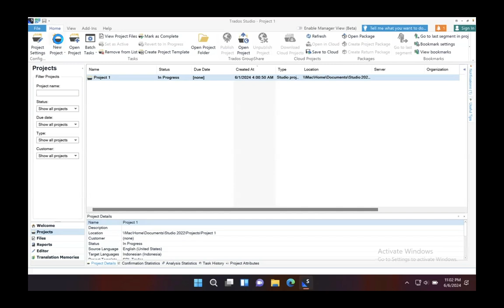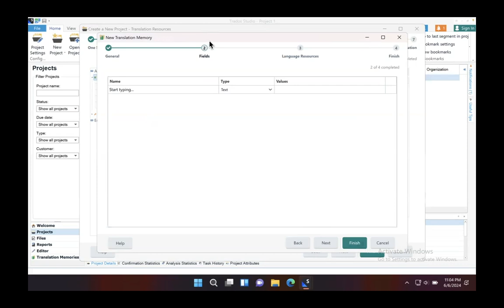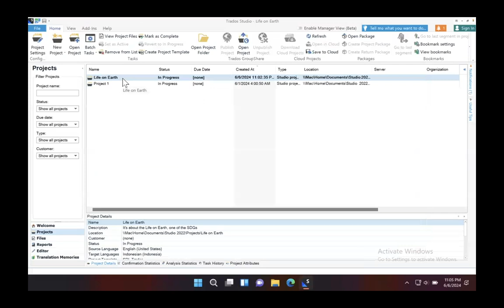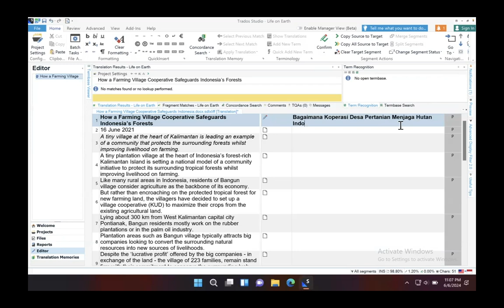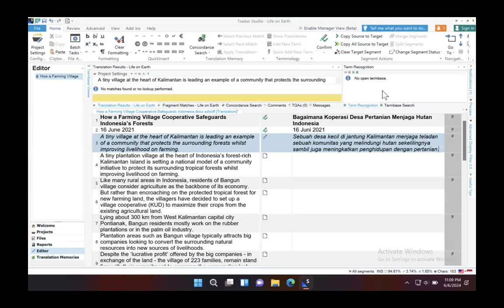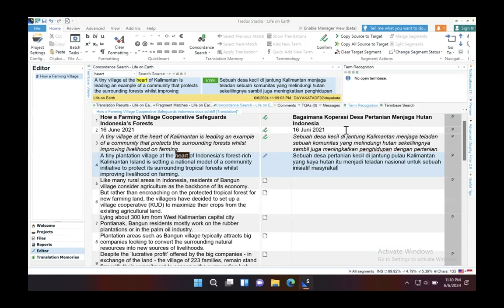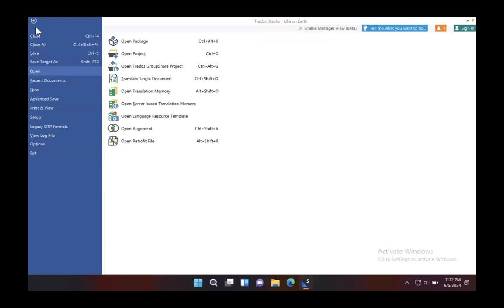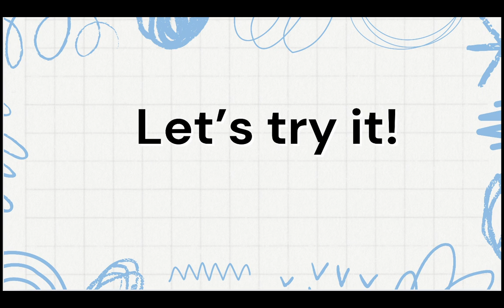How to Trados (1/3) - Cara Membuat Project dan Translation Memory di Trados - CAT Tool terpopuler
Trados Studio 2022 adalah CAT Tool (Computer Assisted Translation Tool) yang paling populer di industri penerjemahan.

Video ini menceritakan tentang beberapa hal dalam menggunakan Trados Studio 2022 untuk menerjemahkan.

Di video ini, ada tiga poin yang dibahas:
1. Mengawali proyek (Creating Project) 0:13
2. Membuat Translation Memory 1:41
3. Membuka File dan mulai menerjemahkan 3:18
4. Menemukan lokasi file kerja SDL XLIFF 10:26